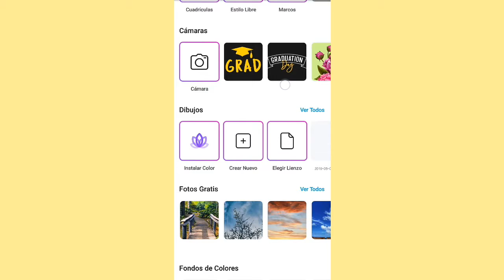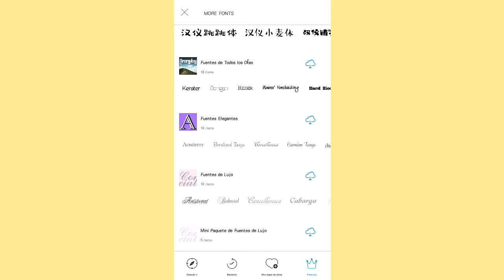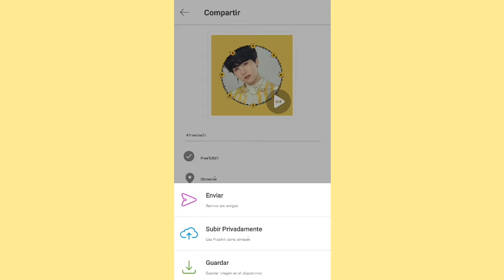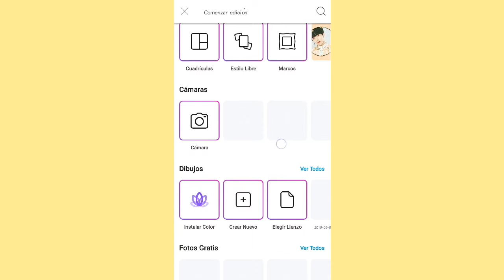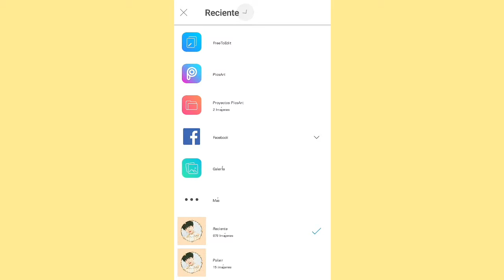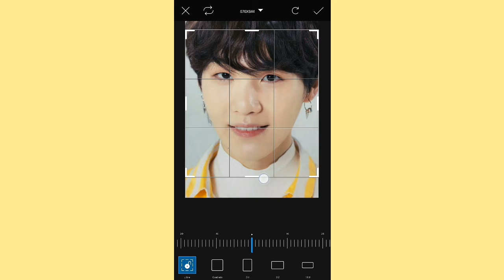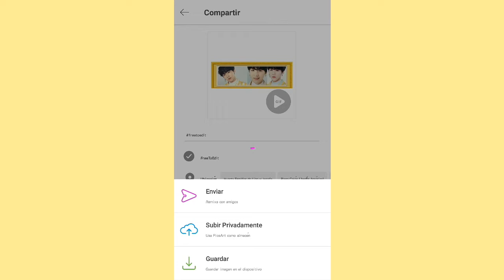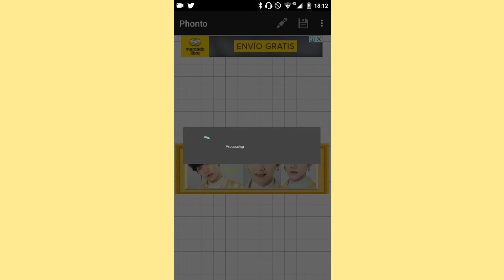♥ Watch Me Edit ♥ {Twitter icon and layout}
Espero les agrade este edit, al final cambié el texto porque no se veía al colocar el filtro.